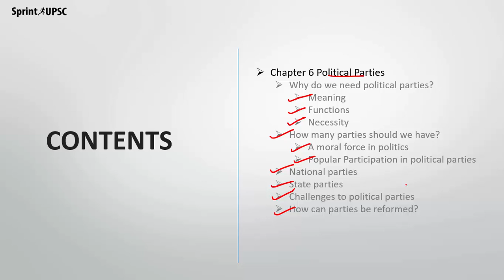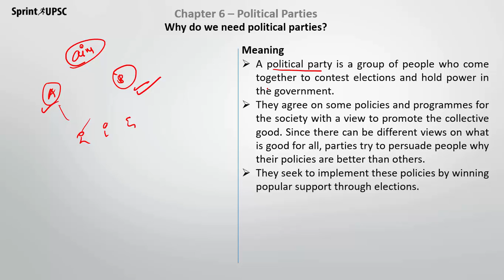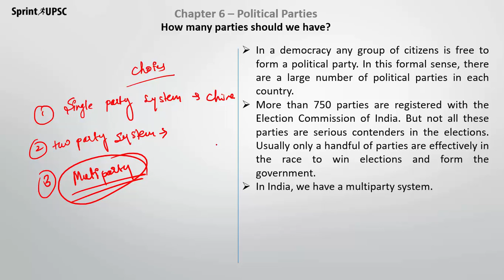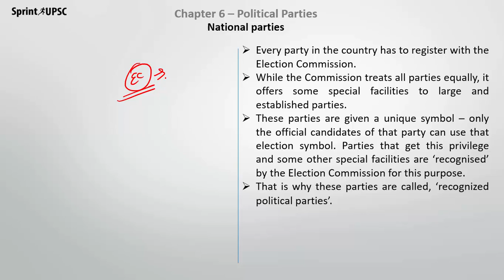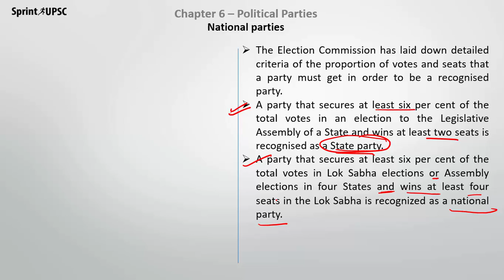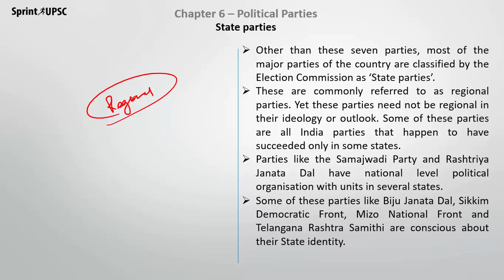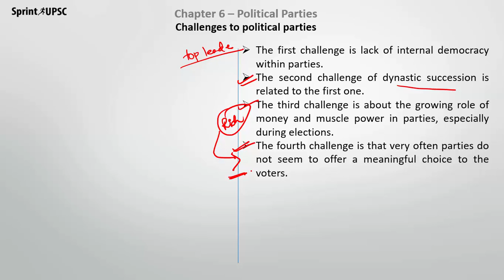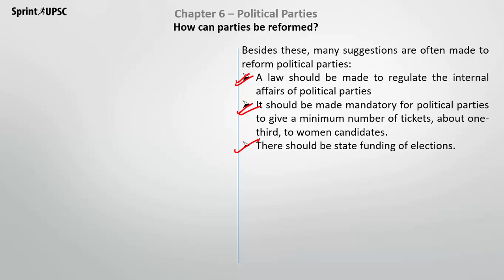NCERT Class 10 Chapter 6 - Political Parties - Summary